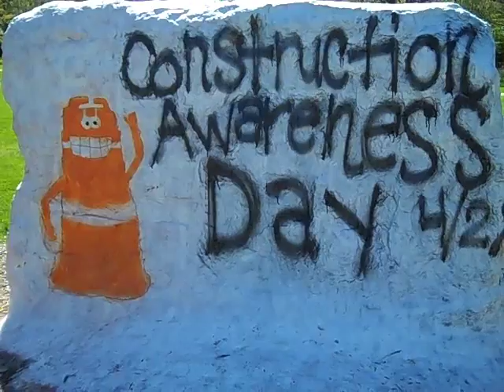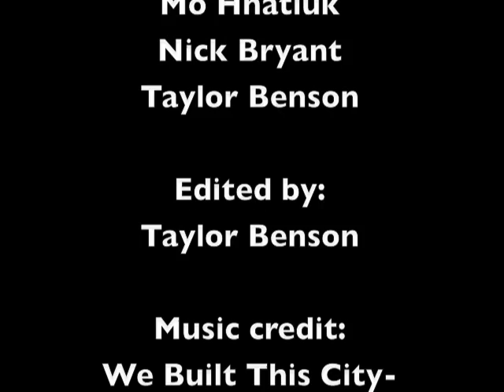Construction Day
construction